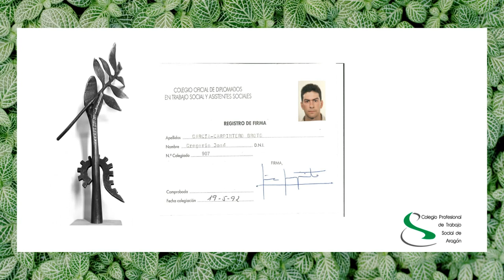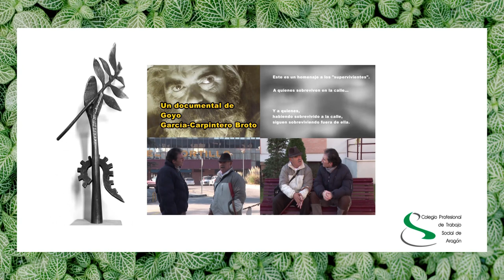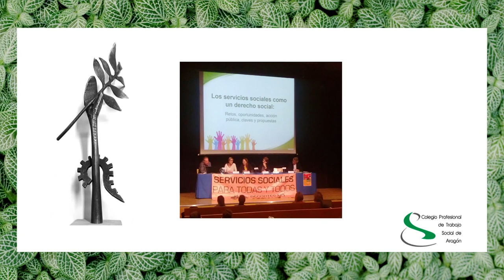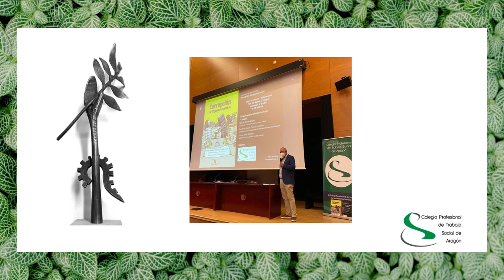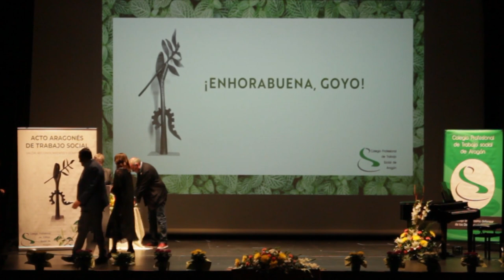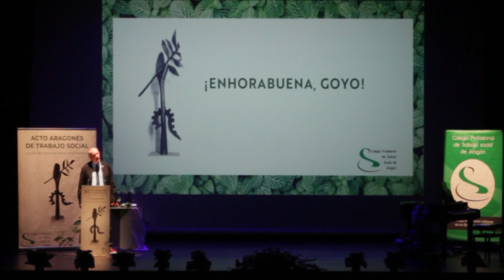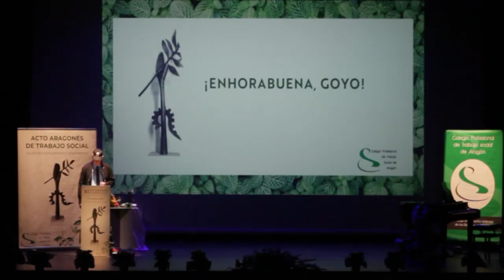XI ACTO ARAGONÉS DEL TRABAJO SOCIAL:05 Premio Ts Siglo Xxi Gala 23